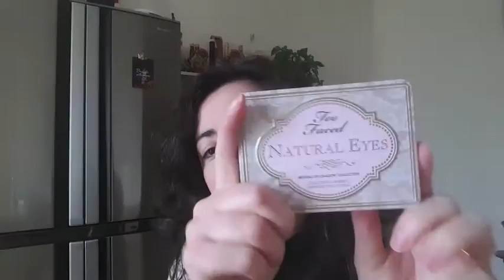TOP MAKE UP 2015... meglio tardi che mai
Buongiorno ragazze, scusate l'estremo ritardo ma finalmente riesco a pubblicarvi il video sui top make up 2015.. spero vi possa essere utile comunque!
Un bacione a tutte!